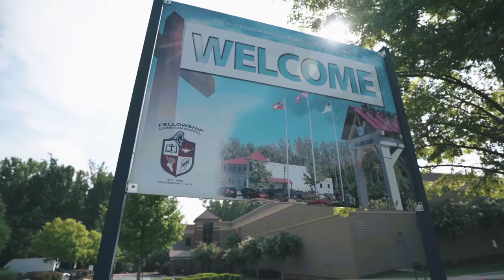Welcome back to school!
A welcome back to school video we made for Fellowship Christian School.